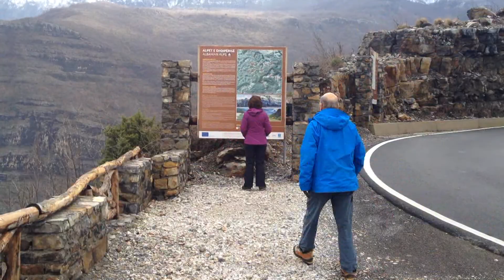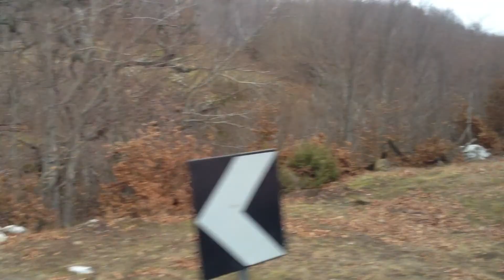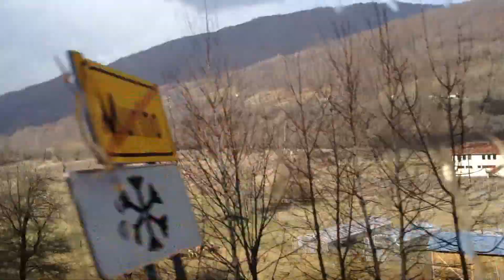Report TV - Shtegtim ne Kelmend